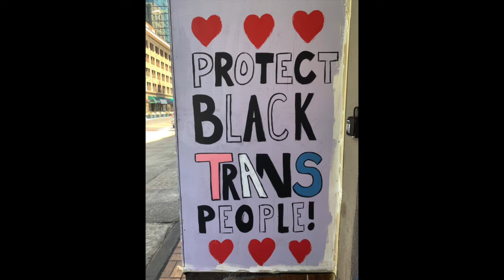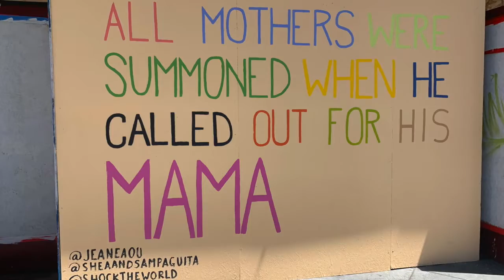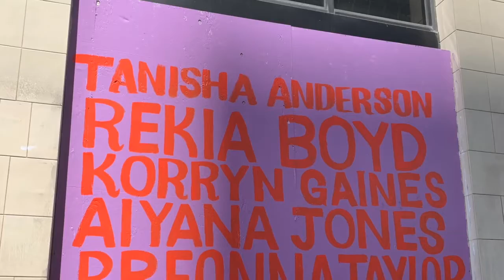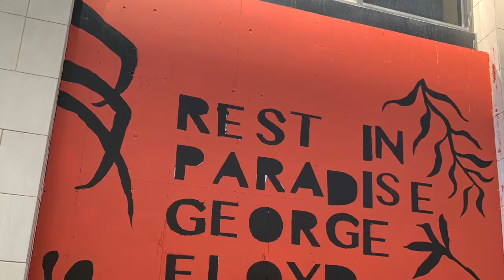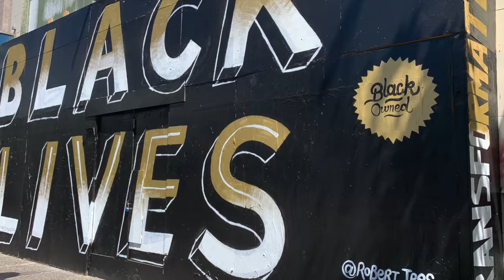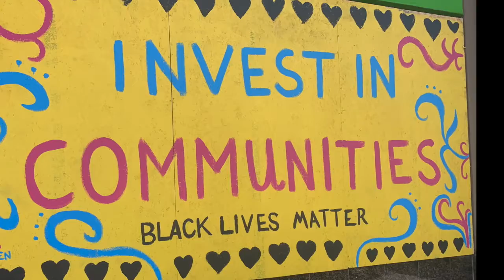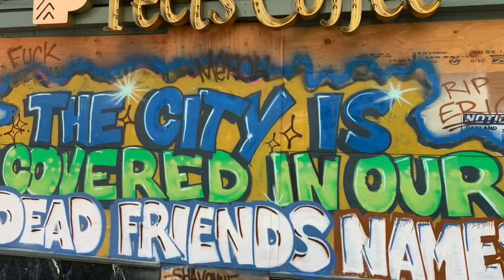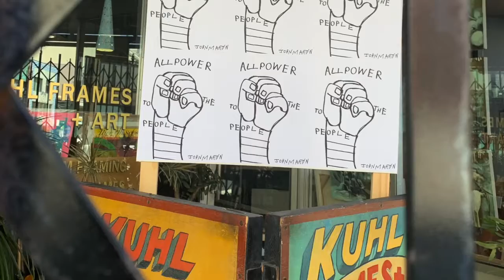Downtown Oakland art walk